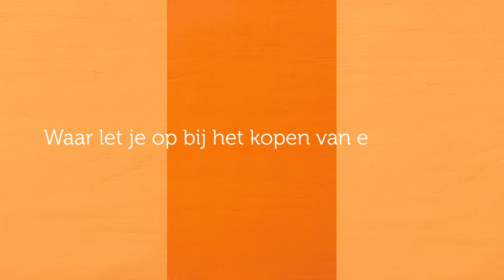Appels bewaren en bereiden | Tips & Tricks | Coop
Een appeltje voor de dorst! Hoe bewaar je deze lekkernij, waar moet je opletten en hoe kan je ze het lekkerst bereiden? Wij helpen jou met een aantal handige tips.